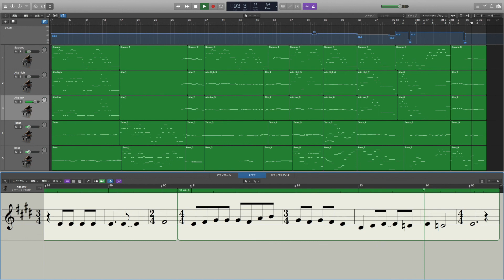どちりなきりしたん Ⅱ - Alto low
千原英喜作曲 混声合唱のための どちりなきりしたん より Ⅱ  のアルト下です。

~注意~
・スラーやテヌートなどは表示させることができません。
・他パートの音が小音でつい­ています。
・ritardandoやritenutoなどのテンポ変化は主の感覚で付けられています。